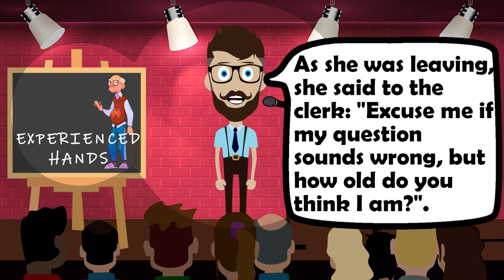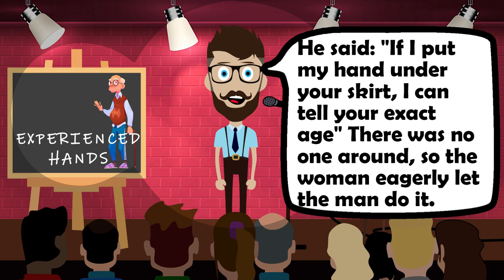🤣 TIME TO LAUGH ! A businesswoman decided to make herself a birthday present... | FUNNY JOKES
🤣 TIME TO LAUGH ! A businesswoman decided to make herself a birthday present... | FUNNY JOKES | DIRTY JOKES | SHORT STORIES